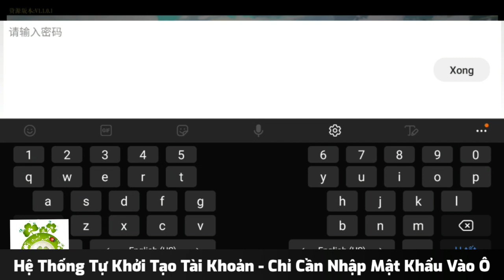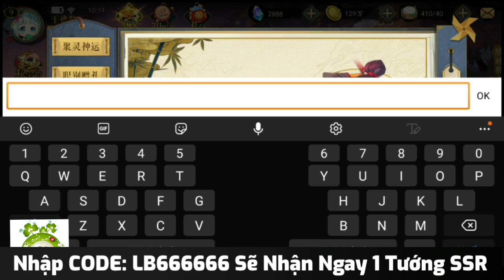Yêu Thần Ký Mobile | Free VIP7 + 2 CODE + Hàng Vạn KNB & Lượng Lớn Thẻ Nạp Tệ Xài Thả Ga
🎏Game Yêu Thần Ký Mobile
🎁Hỗ Trợ Tân Thủ
💎Free VIP7
💎Hàng Vạn KNB Đầu Game & KNB Event
💎Tặng Thẻ 328 Tệ & Lượng Lớn Thẻ Nạp Tệ
💎 Tặng Hàng Chục Vé Quay Tướng
💎Cày Cuốc, Làm Event Nhận Quà Khủng
💎Quà Tân Thủ Giá Trị.
📥Dung Lượng:  367Mb
📖Hướng Dẫn Tạo TK:  00:13
🎁BỘ CODE
💎LB666666
💎LB888888